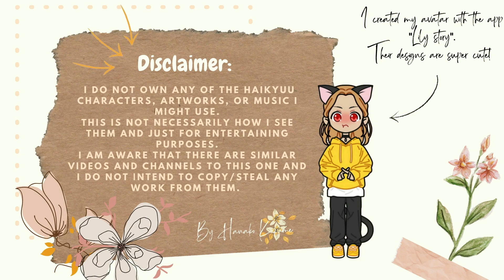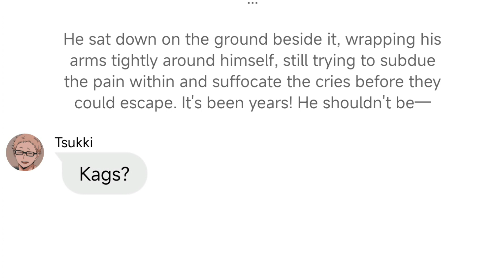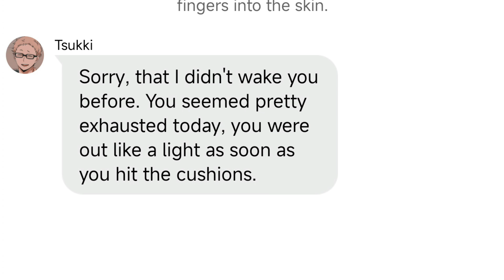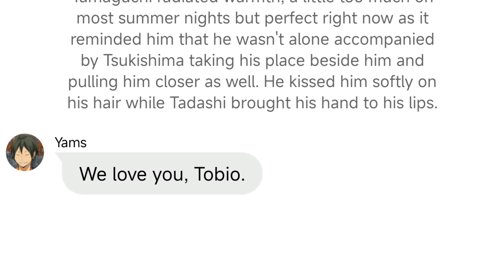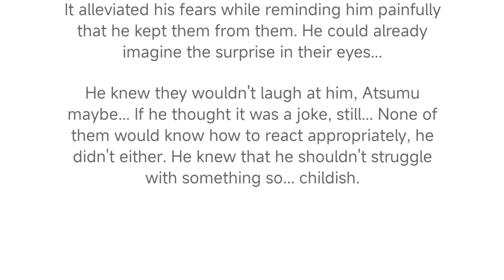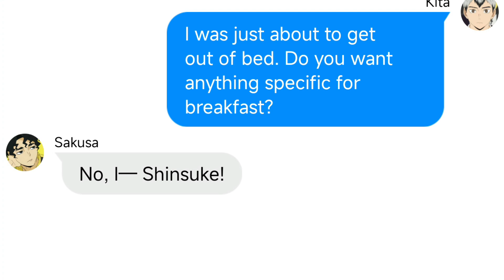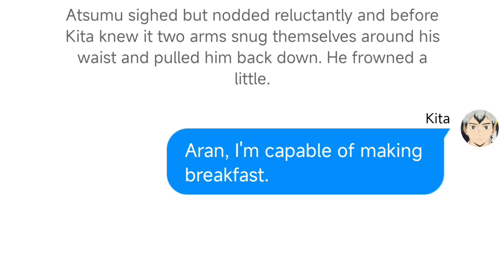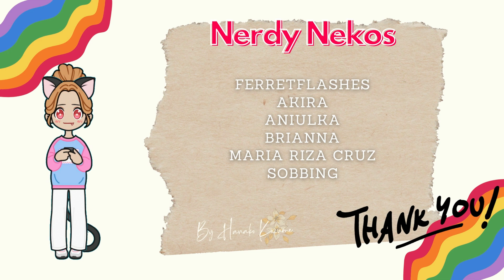"Nightmare run deep" pt.2/4? - TsukiYamaKageHina & [...] | Hurt/Comfort | Haikyuu texts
"Time of death [...] patient Semi Eita"

0:00 Intro
0:29    | TsukiYamaKageHina
8:18    | SakuAtsuAranKita
16:56 Outro